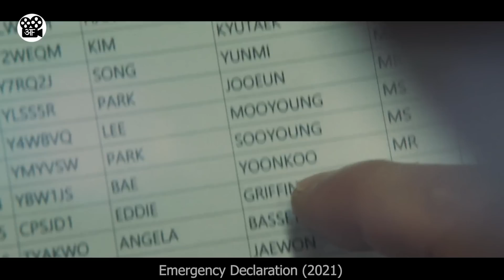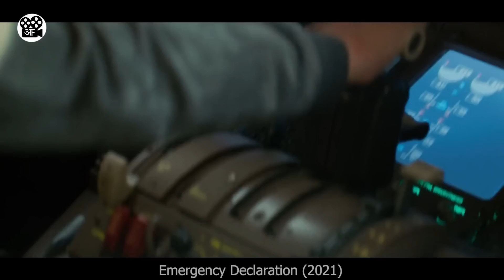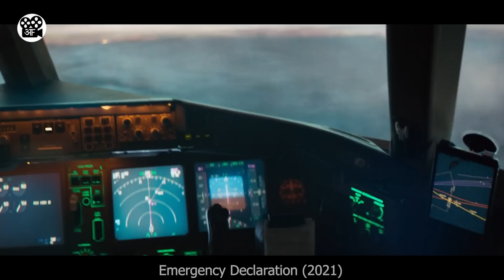Iss Plane se Zinda bahar aana Impossible hai | Film/Movie Explained in Hindi/Urdu | Movie Story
This is a Movie Explanation video about some people who get stuck in a plane. These are extraordinary circumstances when the plane is not allowed to land on any country of the world. This creates problems for the passengers inside the plane as no one wants them anymore. Will they be able to survive this plane. Watch the video to find out!